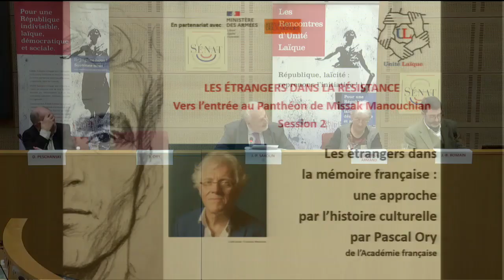Les étrangers dans la mémoire française : une approche par l’histoire culturelle, par Pascal Ory.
COLLOQUE D’UNITÉ LAÏQUE
Les étrangers dans la Résistance – Vers l’entrée au Panthéon de Missak Manouchian

Seconde session : La mémoire de la résistance des étrangers
Les étrangers dans la mémoire française : une approche par l’histoire culturelle, par Pascal Ory, de l’Académie française.

Professeur émérite d’histoire à la Sorbonne (Paris 1), Pascal Ory est membre de l'Académie française. Il est l’auteur d’une cinquantaine d’ouvrages portant sur l’histoire culturelle et l'histoire politique des sociétés modernes. Parmi ceux-ci le Dictionnaire des étrangers qui ont fait la France, en collaboration avec Marie-Claude Blanc-Chaléard, Robert Laffont, 2013 et, récemment, Qu'est-ce qu'une nation ? Une histoire mondiale, Gallimard, 2020 ; De la haine du Juif : essai historique, Bouquins, 2021 ; Ce Côté obscur du peuple, Bouquins 2022.